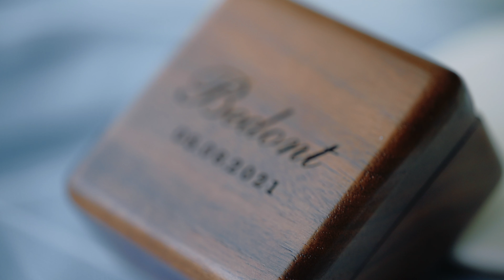Mel & Ryan Wedding Film | Toftrees Weddings